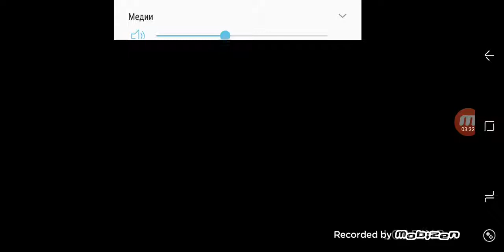Ultimate sea battle 3D-Boss fight Stage 4 mission 20(Defeating with Yamato)